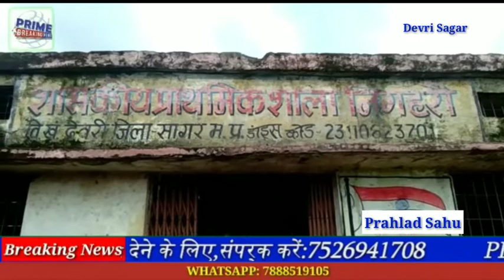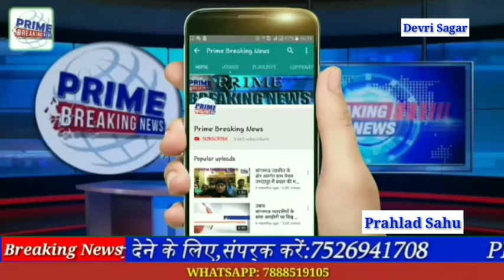प्राथमिक शाला निगहरी में हर चेहरे पर मुस्कान